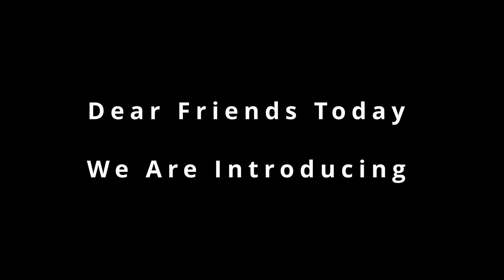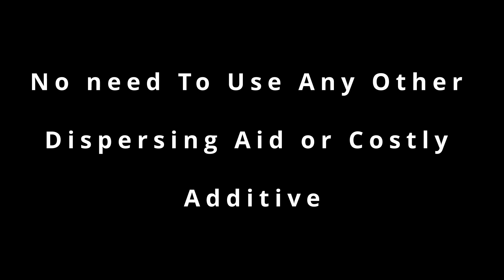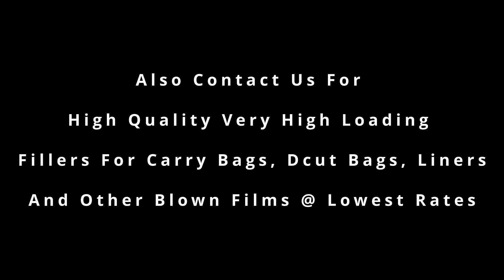PF2F MGC ONE | Filler Masterbatch Dispersing Aid | One Pack System for Plastic Filer & Masterbatch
Introducing our first product in range of plastic dispersing aids MGC ONE.

MGC One provides excellent lubrication, Flow and dispersion in highly filler loaded masterbatches like Caco3 and Talc Filled filler masterbatch. Very much suitable for all type of colour masterbatch and speciality masterbatch applicatiions.

While using MGC ONE, there is almost no need of using any other dipersing and lubricating additives like costly PE waxes and Zinc sterates.

Priced very economically to suit all the low and high end qualty master batch & Fillers.

MGC ONE-
Provides Superb Flow
Provides Best Lubrication
Provides Excellent Lubication
No Need of any other Additives
No Filter Choke ups
Economically Priced

Plastic Films 2 Fillers
V.U.Nagar Anand, Gujarat